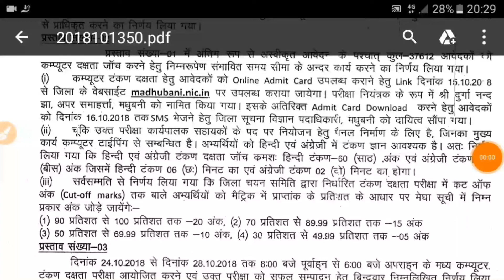Admid Card download Date Alounced| Executive Assistant Madhubani District Official notice 2018 Bihar